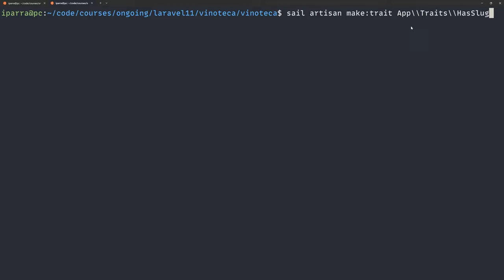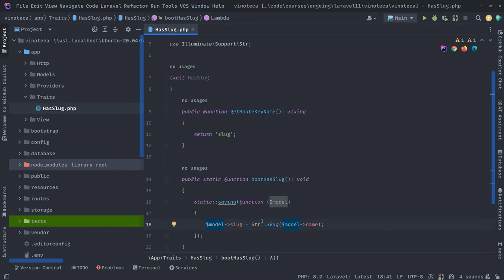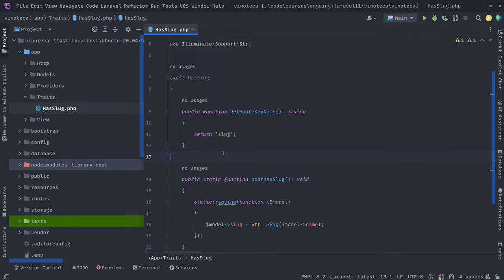10. Generando Slugs automáticamente con Eloquent - Curso de Laravel 11